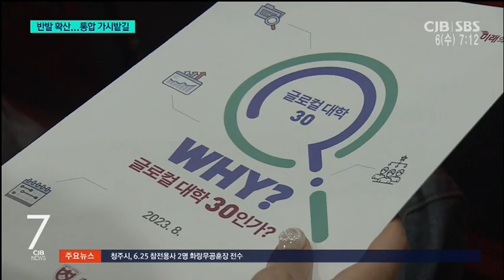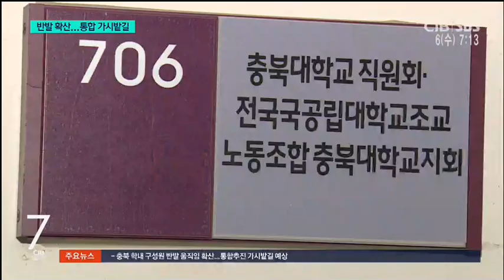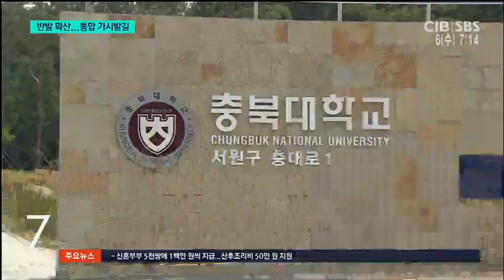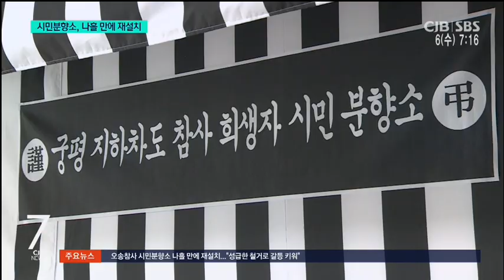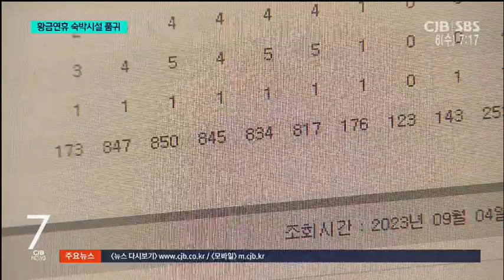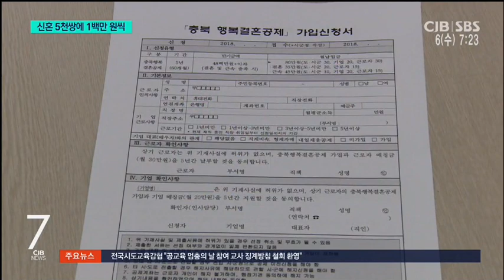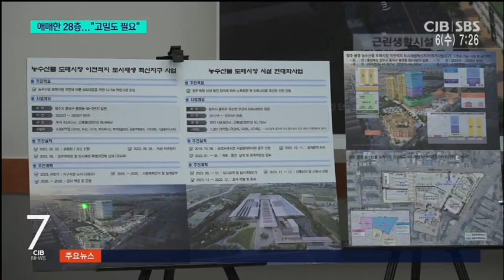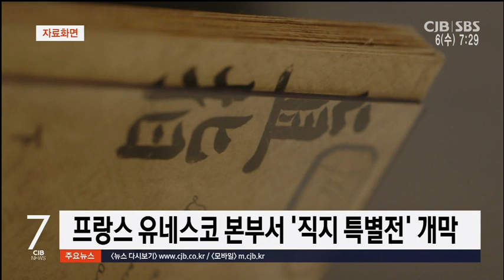2023년 09월 06일 CJB 아침 7시 뉴스